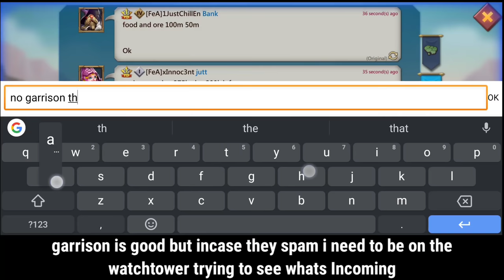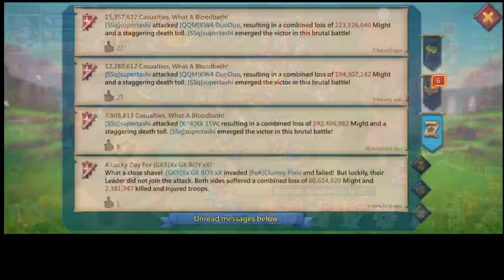TITAN RALLY TRAP TAKES T5 RALLY IN MONSTER GEAR! - Lords Mobile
My new rally trap got it's first test and it got the counter research maxed and took all the rally with fake gear hope you enjoy ❣️